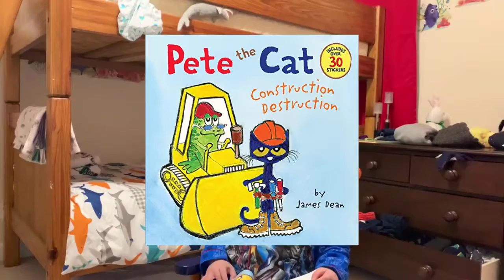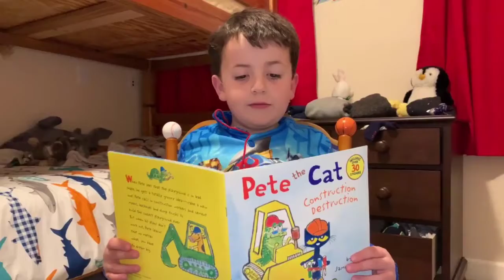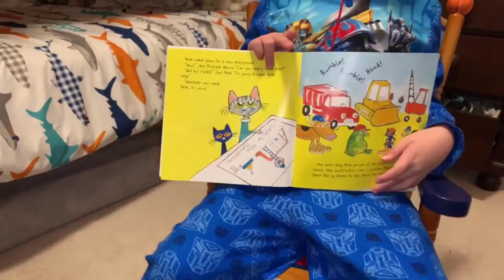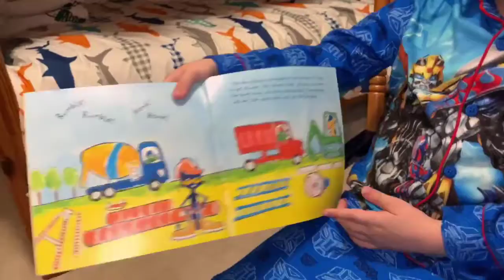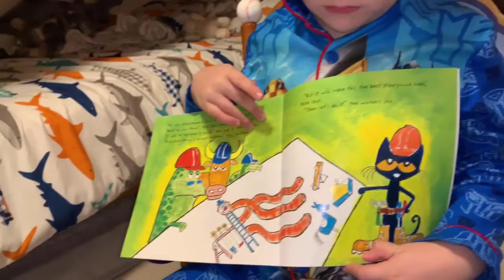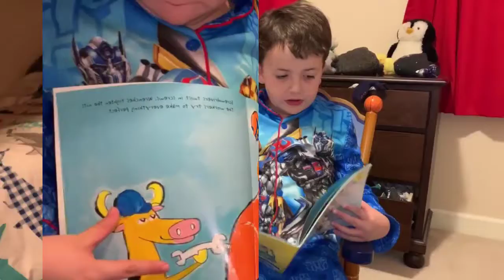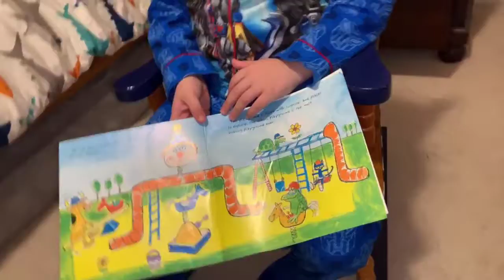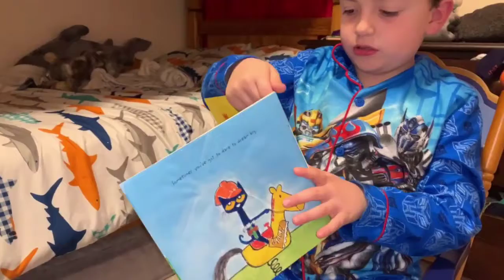Storytime with Alex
Alex reads Pete the Cat: Construction Destruction